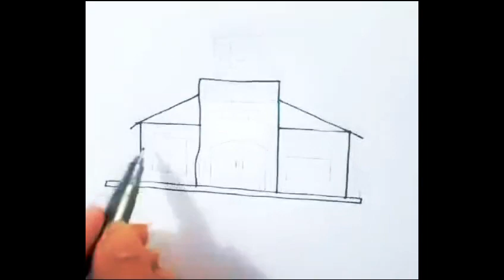How to Sketch Hospitals Easily Tutorial ||Step-by-Step Drawing Guide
If you're a beginner artist or someone looking to develop your drawing skills, our tutorials are designed to make hospital drawing accessible and enjoyable. Join us as we guide you through step-by-step instructions, unveiling the secrets behind creating detailed hospital scenes with ease. Let's embark on this creative journey together, bringing the world of hospitals to life on your canvas in a simple and fun way!